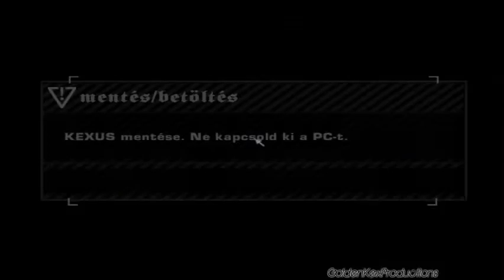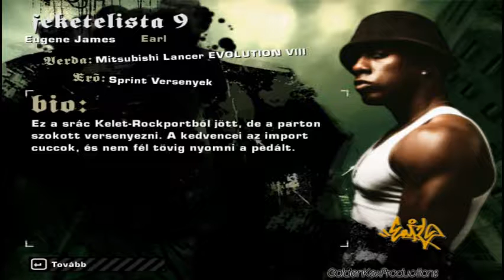Need for Speed:Most Wanted (2005) Végigjátszás 7.rész:A legkisebb báró (Kexus Challenge)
Baron jön,aki egy egész veszélyes ellenfél...de nem ebben a videóban.

-Kex-